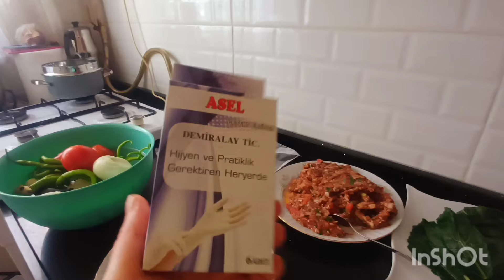📢Bak yine konuştu at ağızlılar‼️ kara lahana sarması‼️ köfte şöleni👍